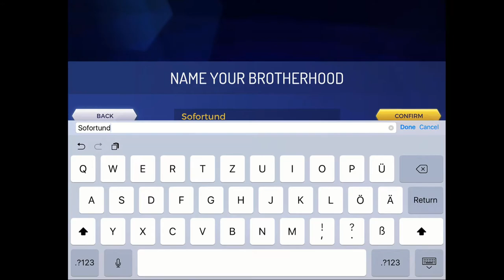Assassins Creed Rebellion iOS Gameplay Deutsch!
Jeder von Euch kennt sicherlich Assassins Creed.
Aktuell ist eine neue Variante daon im Soft Launch:
Assassins Creed Rebellion. Hierbei geht es darum, Eure Killergilde aufzubauen, um den Inquisitoren in seine Schranken zu weisen.

Heute ein neues Spiel von uns beiden.